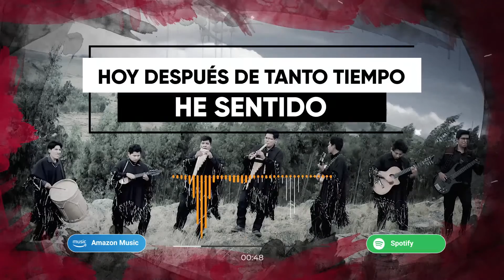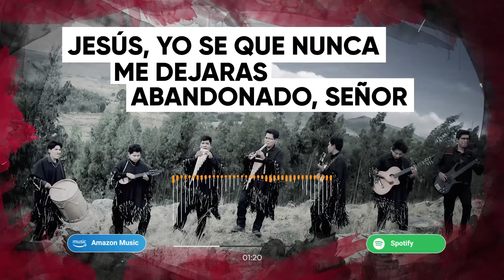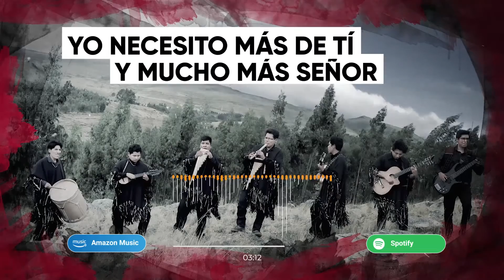SARIRI - AMOR INCOMPARABLE//ALABANZAS DE MI TIERRA/CANTICOS DE MI TIERRA/MUSICA FOLKLORICA BOLIVIANA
QUE VIVA BOLIVIA/ALABANZA DE MI TIERRA/FOLKLORE MUSIC GOSPEL/CANTICOS DE MI TIERRA